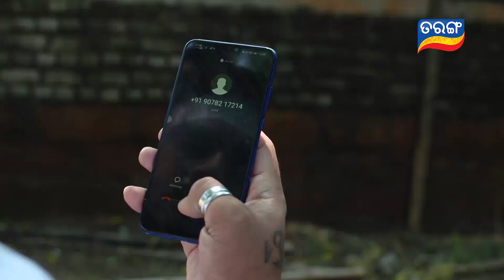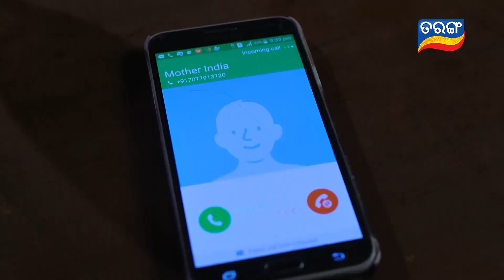Kalijai : Weekly Highlights | 05th Oct - 11th Oct | Quick Summary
Jema decides to walk on the fire bed.  Jaya reaches and gets shocked to see Jema’s feet on fire bed. Then she tells Jema that she will walk on the fire bed for Jema. Aham and Jaya are on their way to Chillika Ghat. Aham tells Jaya to take rest at home and postpone the trip. Jaya denies. Jaya